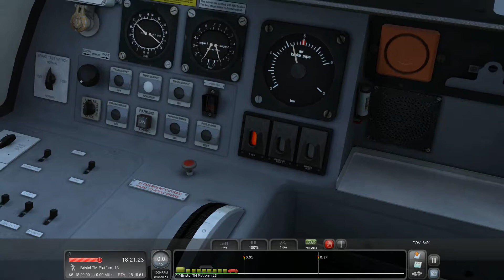Train Simulator 2017 South Wales Coastal London to Swansea Score:1000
Train Simulator 2017 South Wales Coastal London to Swansea Score:1000  High Speed Train